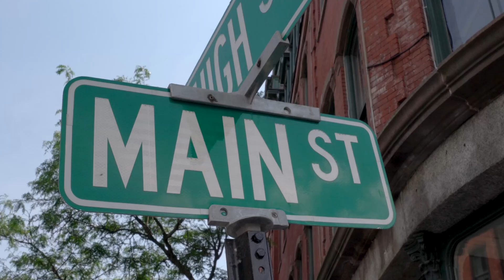DRM | Creative Thinking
Our attorneys develop exceptional depths of knowledge within specific areas of law. But what sets us apart is our ability to pivot when necessary, and you need to be creative to come up with solutions.